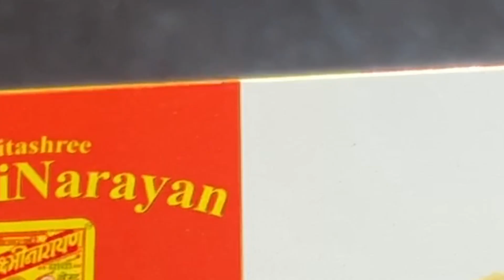श्रीमंत पण तितकेच विनम्र🙏धाराशिवचे अप्पर जिल्हाधिकारी यांच्या घरी🤩आलं की वहिनीला लावलं कामाला🫢